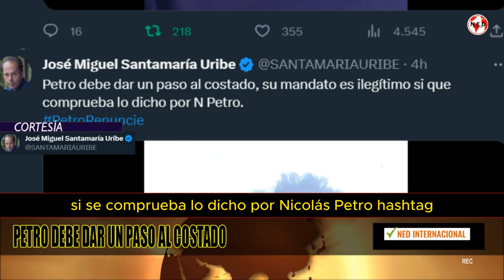PETRO DEBE DAR UN PASO AL COSTADO 🔴 Reacción José Miguel Santamaria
Petro debe dar un paso al costado, su mandato es ilegítimo si que comprueba lo dicho por N Petro.